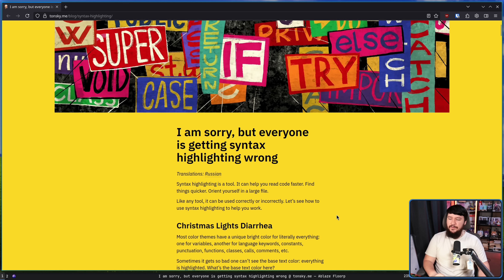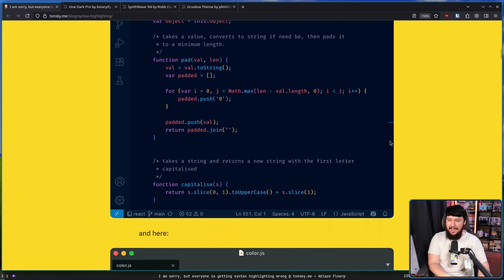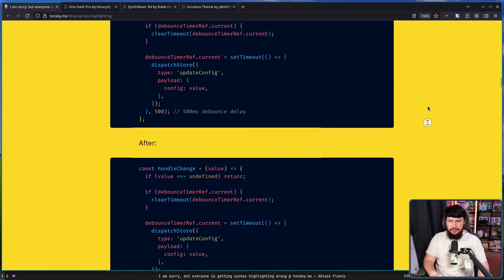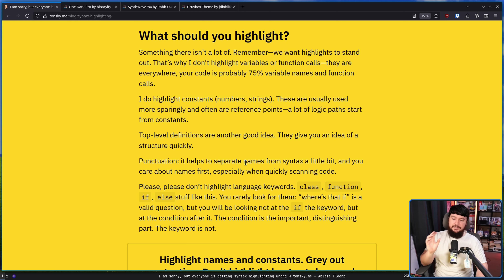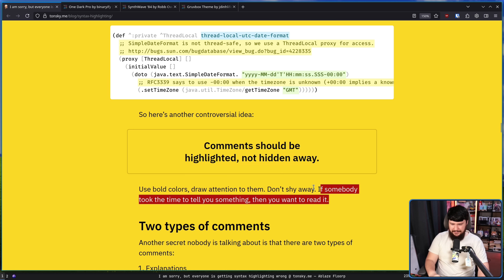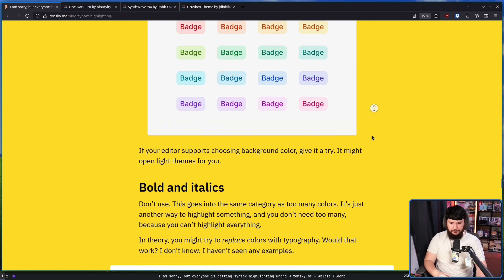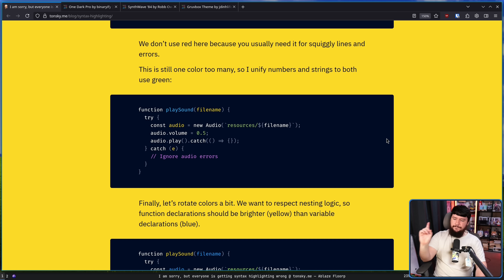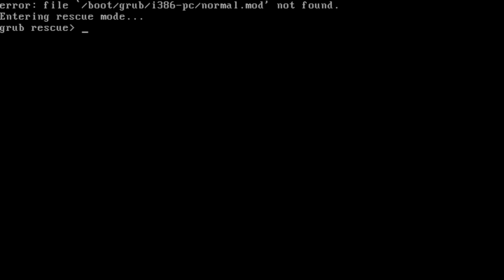You Don't Want Syntax Highlighting Like This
There's a programming with a lot of programming themes, a lot of theme try to blind you with Christmas lights and completely miss the point of what syntax highlighting should be doing but it doesn't have to be like this.

Credits
🎨 Channel Art:
Profile Picture: